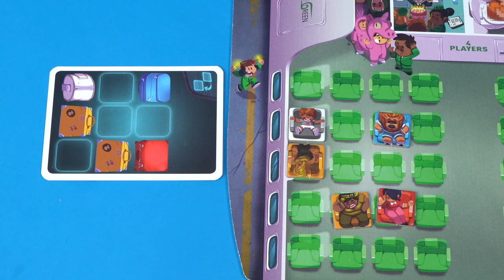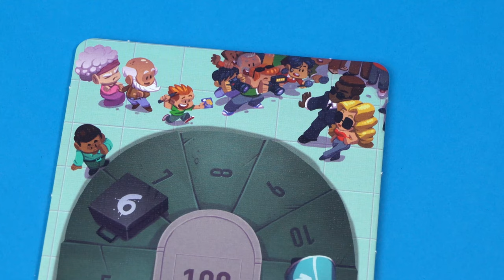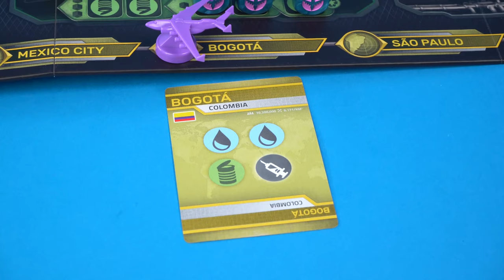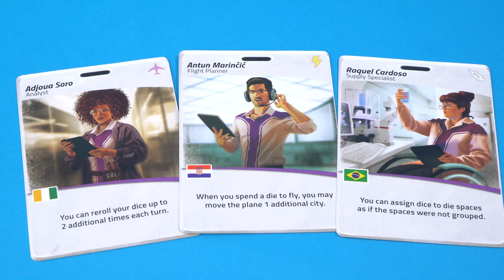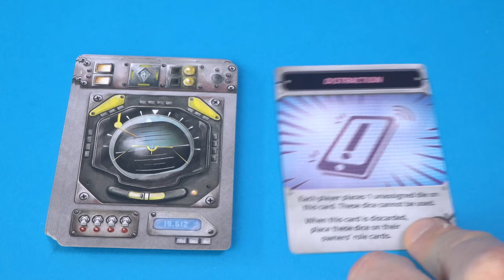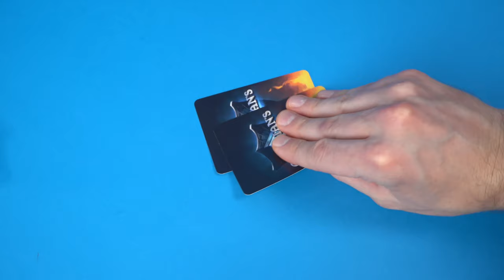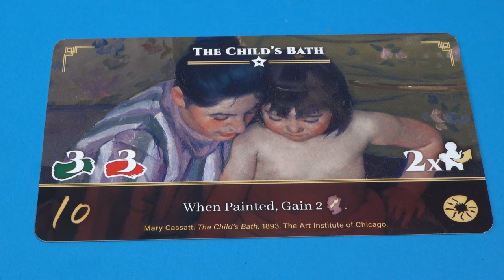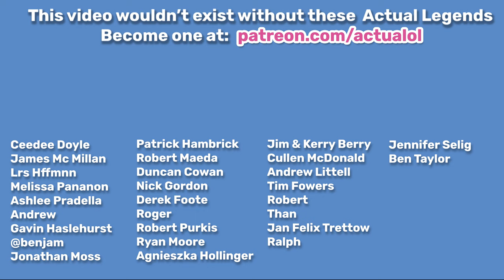The Best Board Games of August 2019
Learn about the best new board games I played this month.

1. Overbooked
2. Pandemic: Rapid Response
3. Guardian's Call
4. Atelier: The Painter's Studio
5. 20 Second Showdown
6: Red Peak